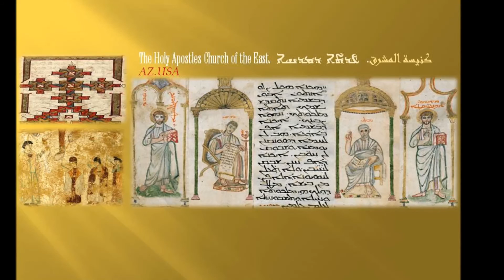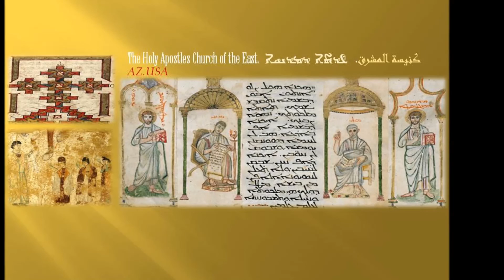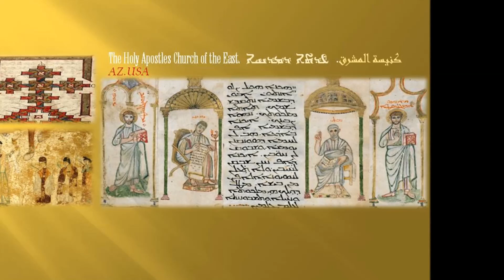Psalms Aramaic into Assyrian 9-12 - Church of the East مزامير من الآرامية الى الآشورية -كنيسة المشرق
Psalms Aramaic into Assyrian 9-12 - Church of the East
مزامير من الآرامية الى الأشورية -كنيسة المشرق - الراهب اوكين المشرقي - اريزونا
 Psalms Aramaic into Assyrian 5-8 - Church of the East
St. Gabriel & St. Michael the Archangels Monastery
Assyrian Church Hymn & Spiritual Teaching in Assyrian & English AZ.USA
النور من المشرق ترانيم و تعاليم روحية بالغة الأشورية والأنكليزية -  كنيسة المشرق الآشورية اريزونا